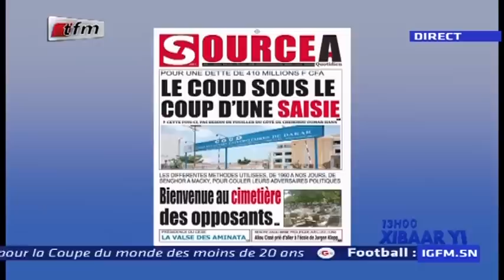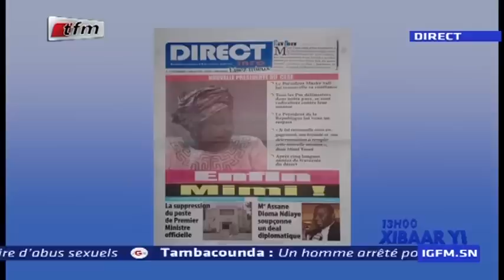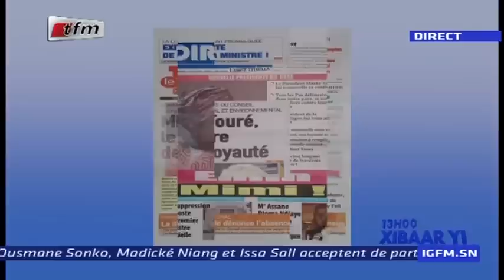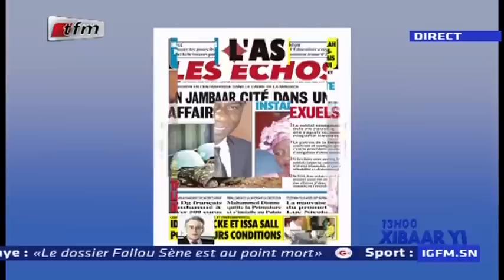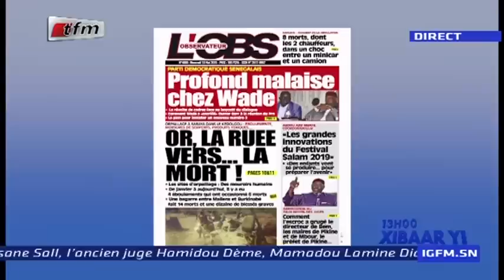REPLAY - Revue de Presse - Pr : MAMADOU MOUHAMED NDIAYE - 15 Mai 2019